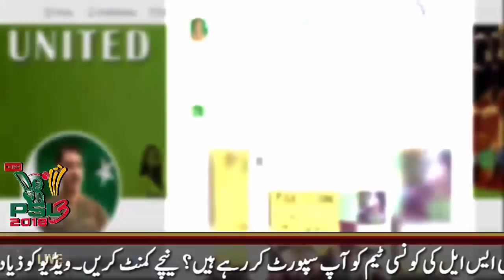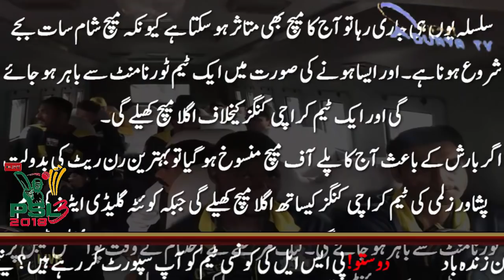Peshawar zalmi vs Quetta Gladiators 1st eliminator Lahore Rain Effects Match Result PSL 2018